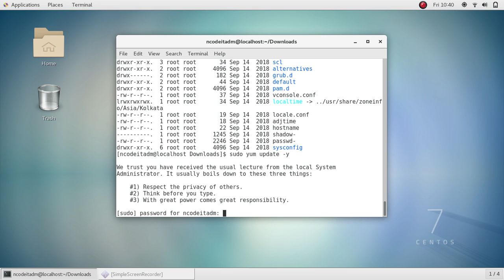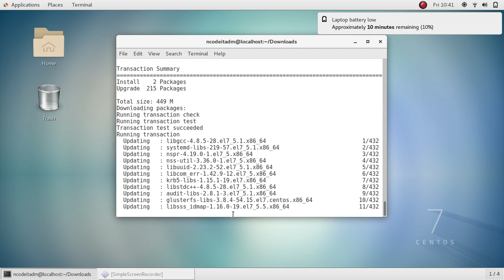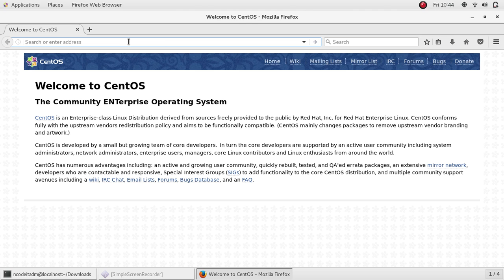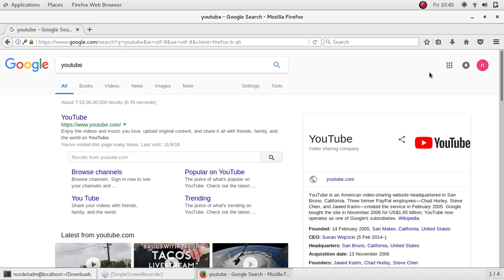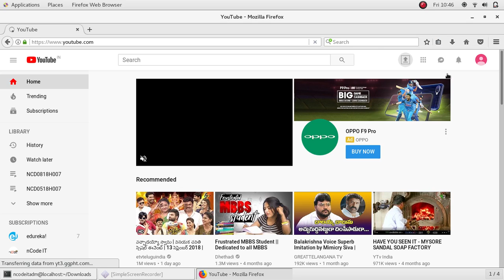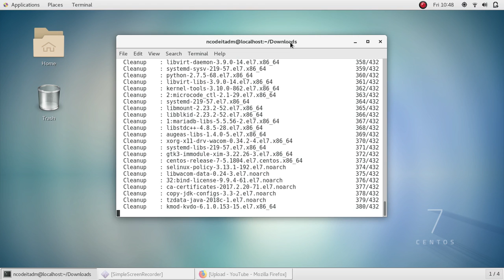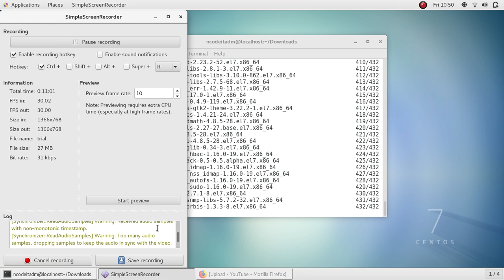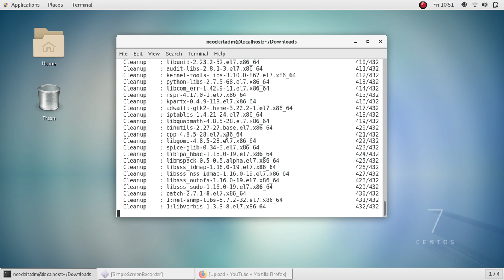ncd0818h003-centos recording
centos recording